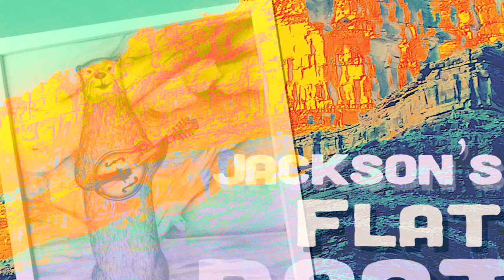Jackson’s Flatboat -June Rise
Song from the EP “the June Rise”